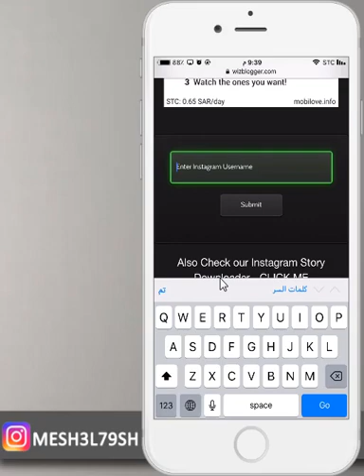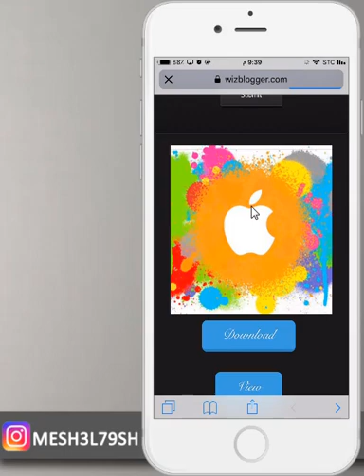طريقة فتح الصور الرمزية في انستقرام بحجمها الطبيعي وحفظها على الجهاز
الرابط

حفظ الصور الرمزية في انستقرام
حفظ الصور في انستقرام
حفظ الصور الشخصية في انستقرام
فتح الصور الرمزية في انستقرام

mesh3l79sh

mesh3l_79

سكايب
MESHAL-79

مكسور قلبي